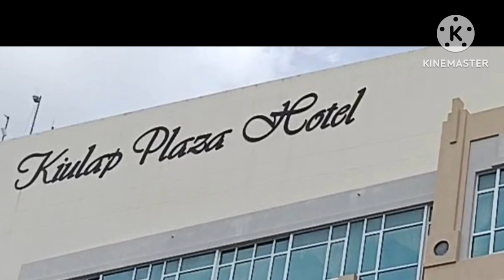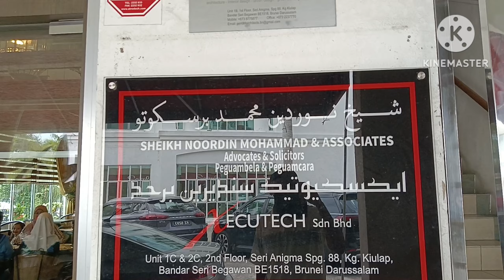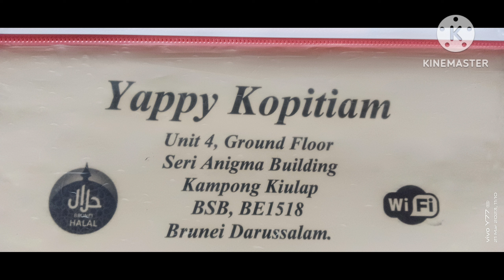Panorama Tunton Enjoy Bandar (Kecil) Kiulap Seri Bongawan Brunei Darussalam